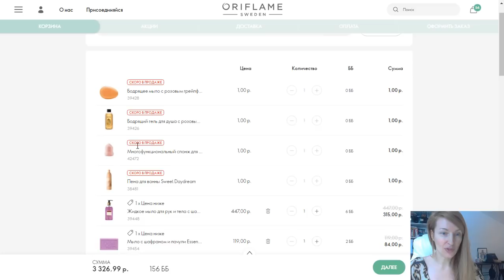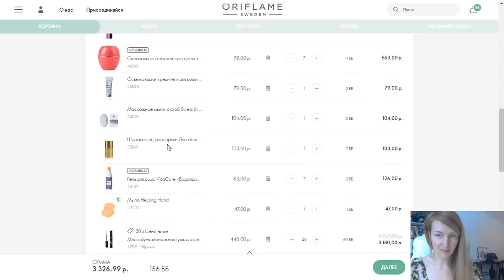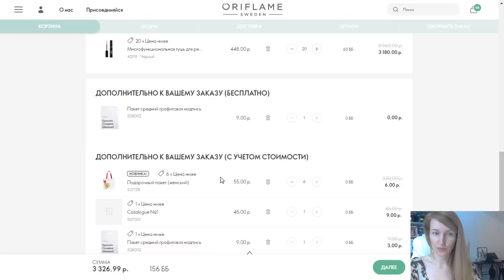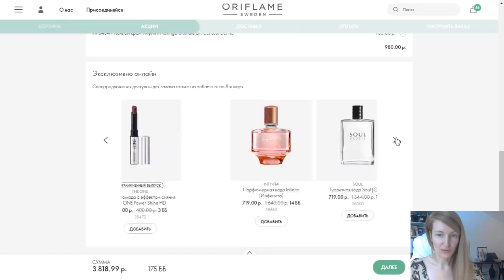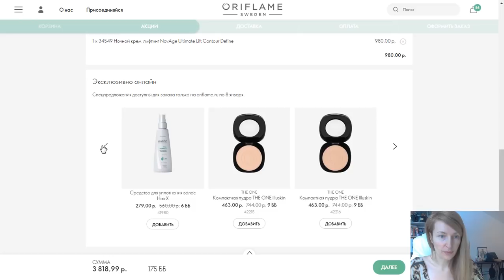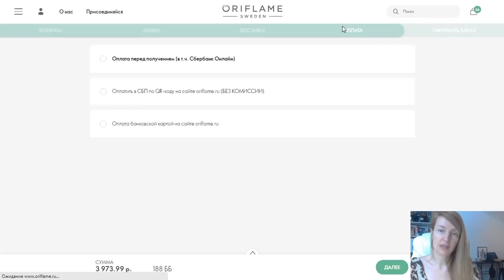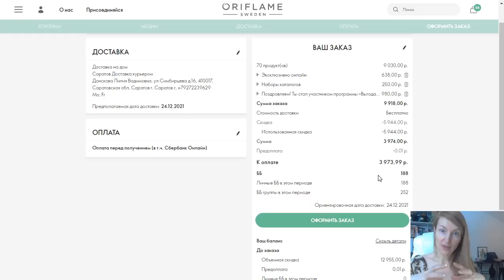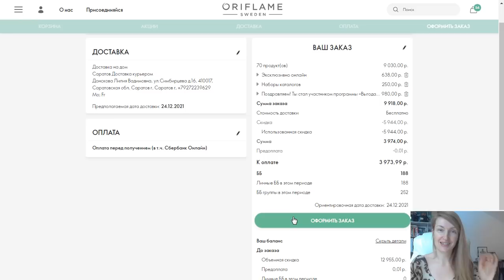ОФОРМЛЯЮ ЗАКАЗ По Каталогу Oriflame №18-2021